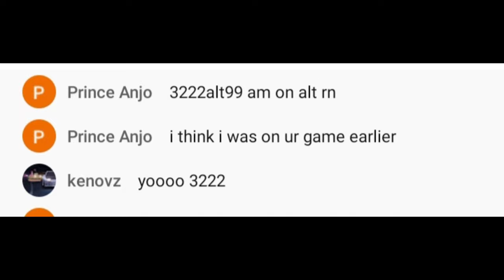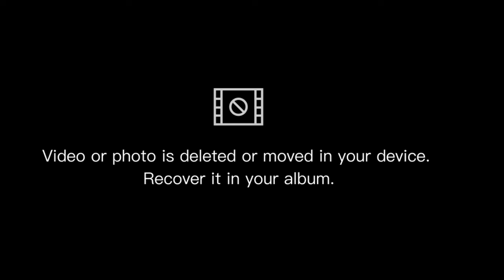TAKEOVER OASIS | APOCALYPSE RISING 2 (ROBLOX)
AR2 IGN MAIN ACC: Ainoxys
AR2 IGN SMURF ACC: BLCK_Ainoxys